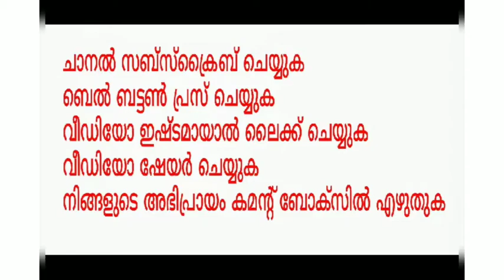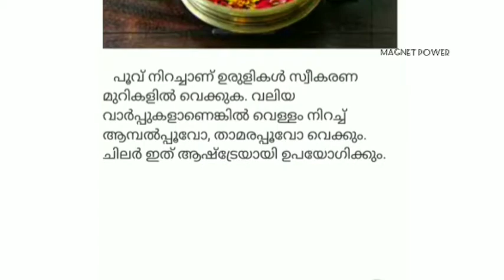സ്വീകരണമുറിയിലെ ഓട്ടുരുളി ച്ചന്തം